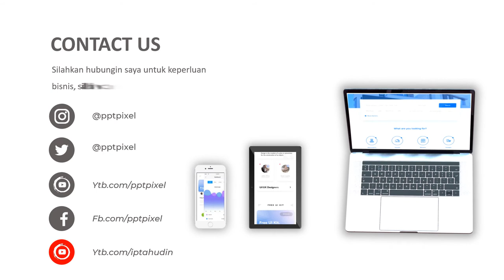Agen Video Animasi Untuk Perawatan Seluruh Tubuh Mulai Dari Ujung Rambut Hingga Kaki